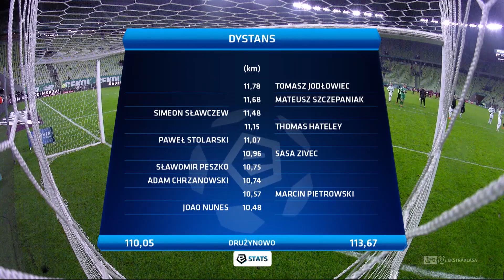(2/2) Lechia Gdańsk - Piast Gliwice | CAŁY MECZ | Ekstraklasa 2017/18 | 23. Kolejka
Lechia Gdańsk 0:2 Piast Gliwice
0:1 - Mateusz Szczepaniak (65')
0:2 - Michal Papadopulos (90')

EKSTRAKLASA TV ► Mecze na żywo za granicą